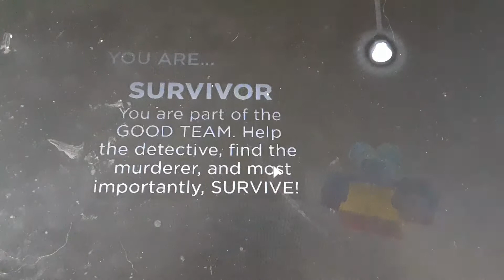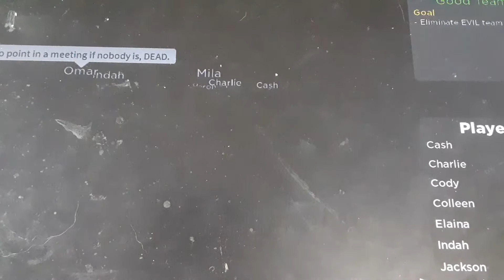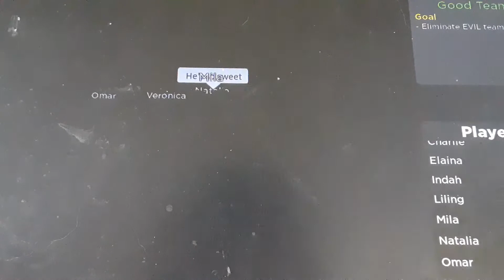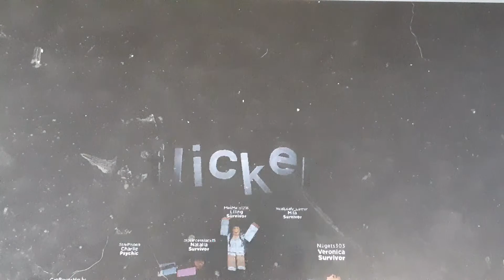I won a flicker match!! | Leafy Lemon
Today I played flicker for the first time in months!! I ended up winning, anyways I hope you enjoyed today's video and I also hope  that you have a good day. Stay safe and be sure to wash your hands. Bye Leafys!!